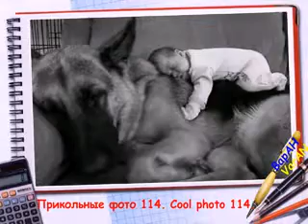Подборка. Прикольные фото 114.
Анекдот:
- Мужик, а что это у тебя оба уха перевязаны?
- Да, я белье гладил, и тут телефон зазвонил.
- И?
- Ну что и? Вместо трубки  утюг к уху приложил!
- Ага, понятно, а со вторым ухом что?
- Так, это я скорую вызывал!
Поехали!